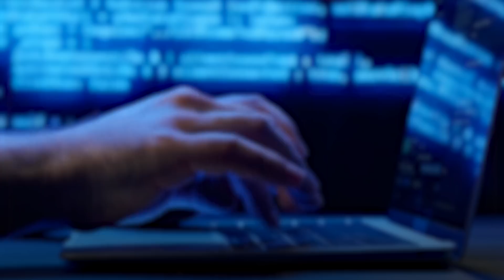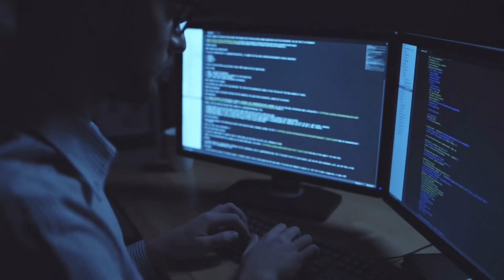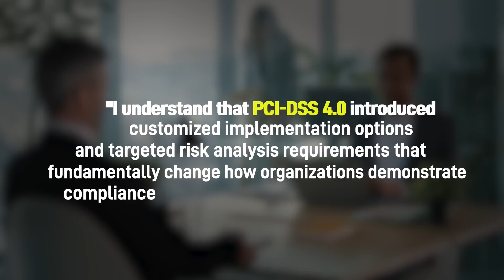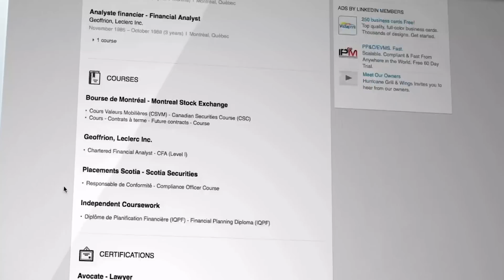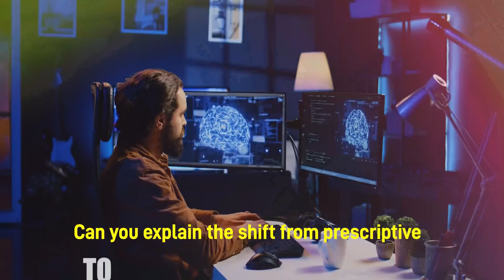How to Master GRC Tools Before You're Even Hired in 2026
Top Certifications That Can Land You a Job

📚 Read My Books & Level Up!